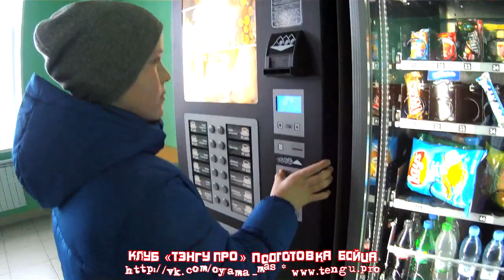Всем Центром «ТЭНГУ ПРО», сгоняли в Батутный центр «СпортFLY» Мурманск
Не первый месяц накатываем «Передвижение в условиях городской среды», тоесть нашего Мегаполиса взаимодействуя через средства связи, вырабатывая умение взаимодействовать друг с другом и окружающими, общаться по существу, адекватно интегрироваться в социуме на родной земле. Большая часть наших дети ещё моложе 12-ти лет, но мы уже готовится к перемещению в гостях но Сборы, Семинары, УТС, Соревнования и т.д.. Хотя тренируются в клубе и Чемпионы Европы, Мира, Мурманской области, тренируются бойцы входящие в 10 лучших бойцов Мурманска
Не одним Кёкушином едины - Мы большая дружная команда идущая Абсолютную истину на пути воинского искусства Кёкусинкай карате !! Было здорово )
Ос!!